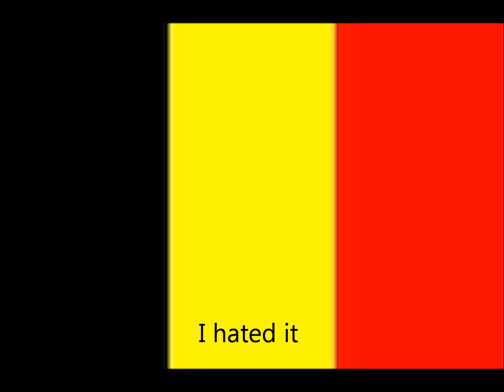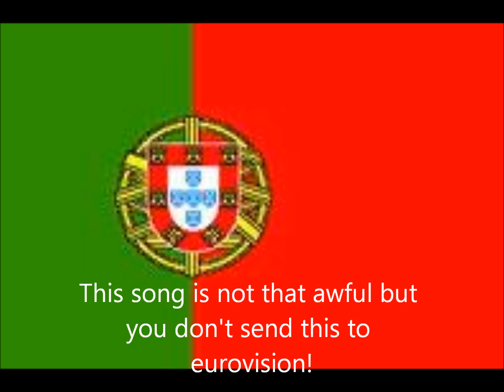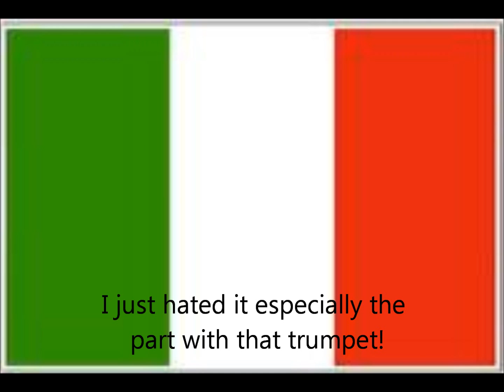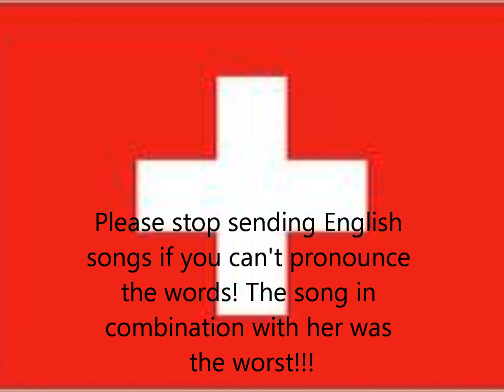Eurovision 2011 the worst 10 songs!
Hi Everybody this is my opinion please respect that!